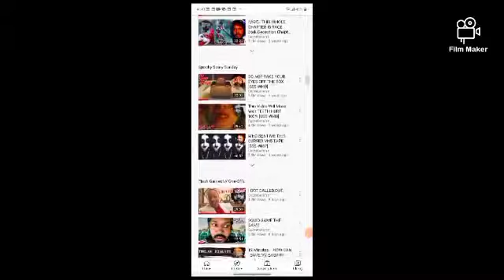Rewind 2021: nothing happens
And YouTubers post rewind  2021 okay mine is short